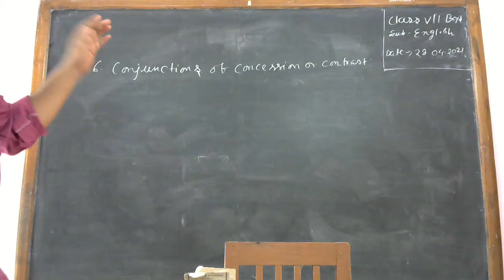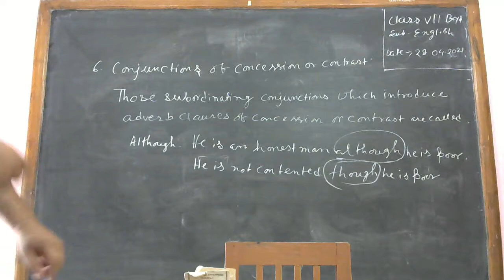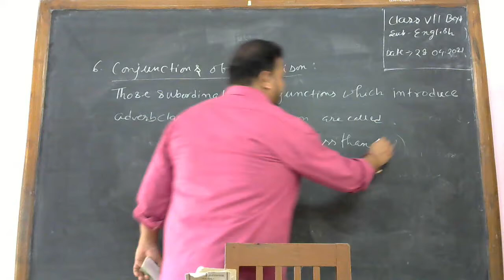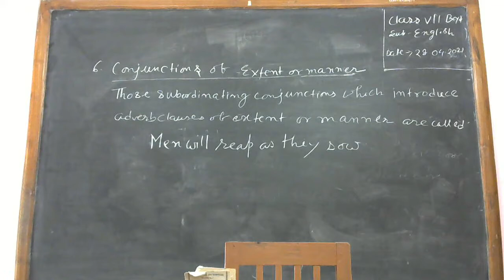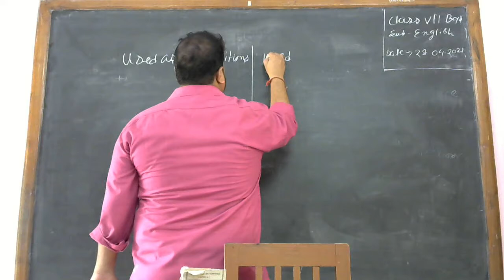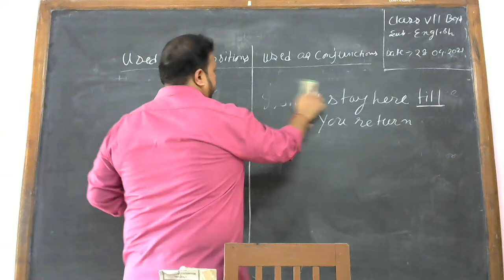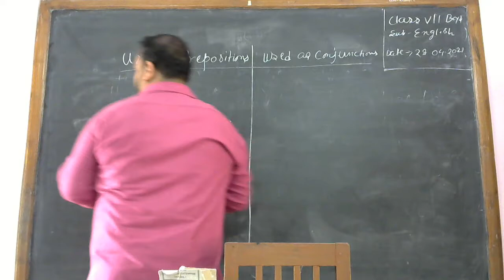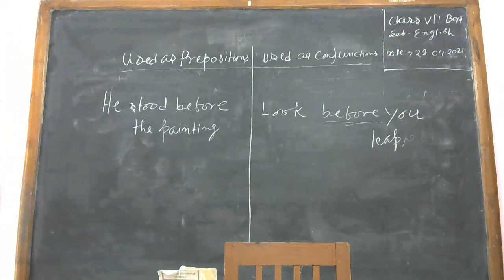সপ্তম শ্রেণি / ইংরেজি